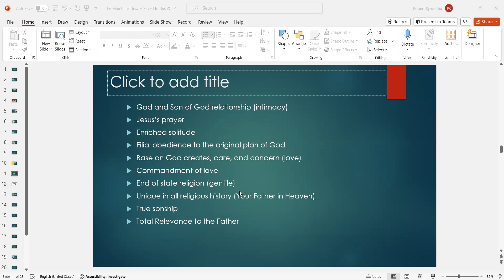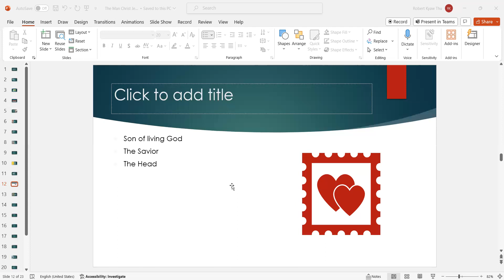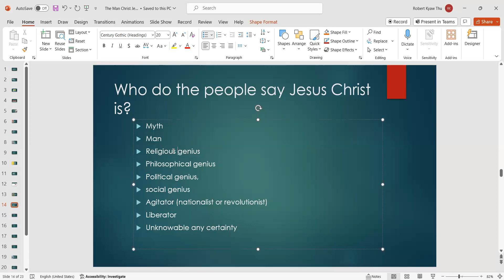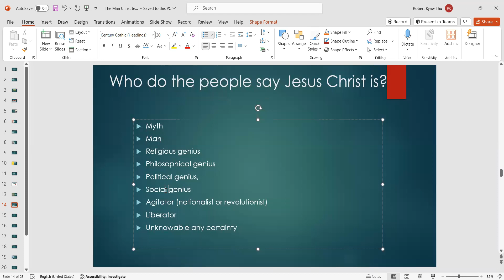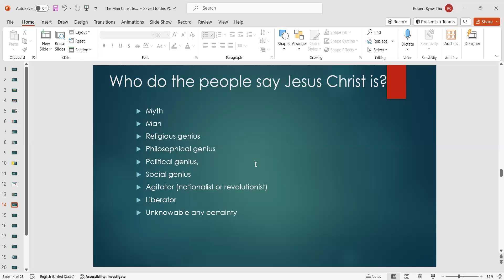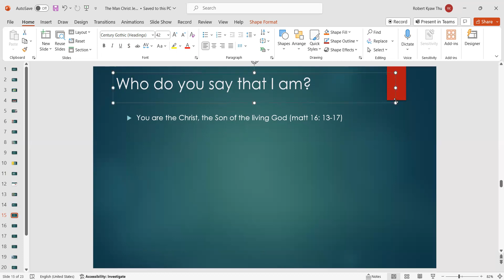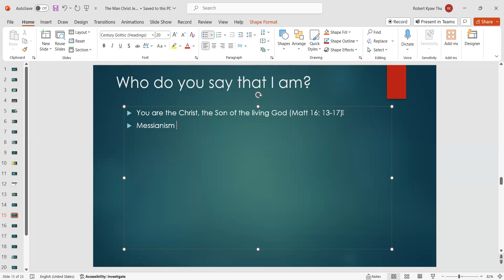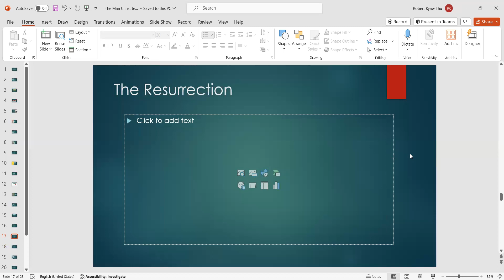The Christology, Day 2, Part B, November 8, 2023 by Fr Robert Kyaw Thu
The Christology, Day 2, Part B, November 8, 2023 by Fr  Robert Kyaw Thu, Joseph Education University, Yangon, Myanmar